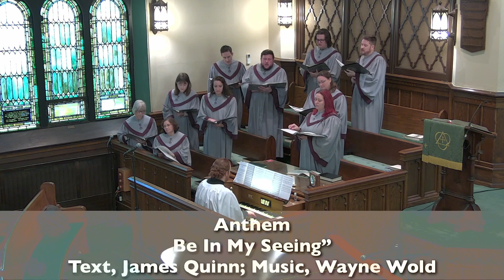Grace UCC Choir 10/16/22 "Be In My Seeing"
Grace UCC Choir 10/16/22 "Be In My Seeing" Text, James Quinn, Music, Wayne Wold